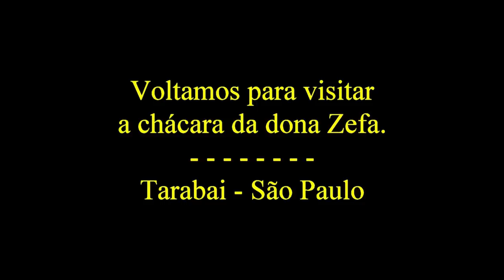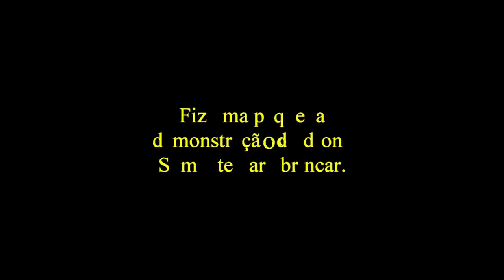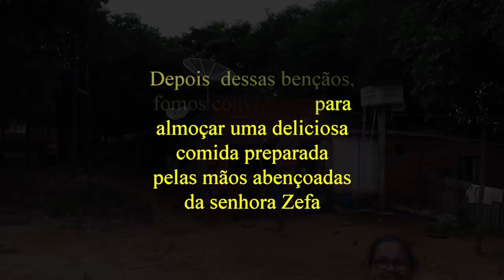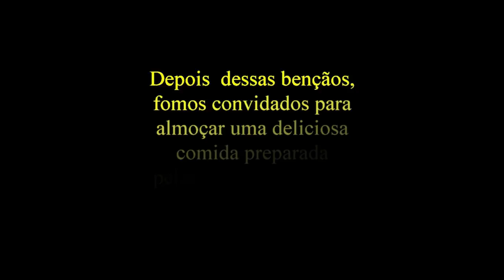Chácara da dona Zefa, um lugar muito agradável e abençoado.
Dona Zefa sempre está de braços abertos para receber visitas, sua família puxou a matriarca. A gente se sente em casa e é impossível ir embora sem sentir o gostinho de quero mais. Confiram.